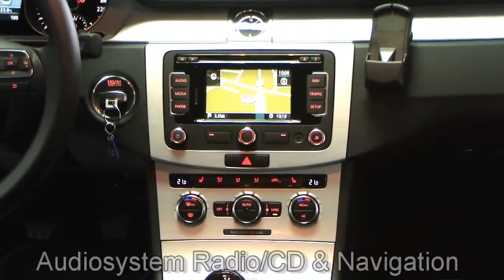Volkswagen CC 1 8 TSI Deep Black Perleffekt CE701128 Autohaus Czychy